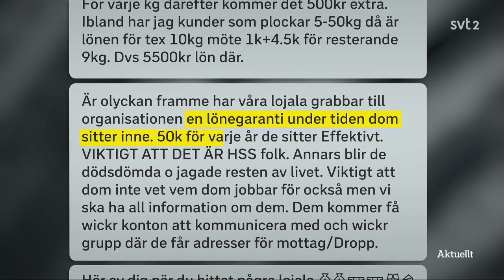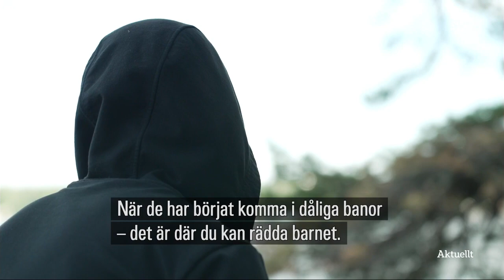Unga kriminella debatt: Linda Snecker (V) - Johan Forsell (M)